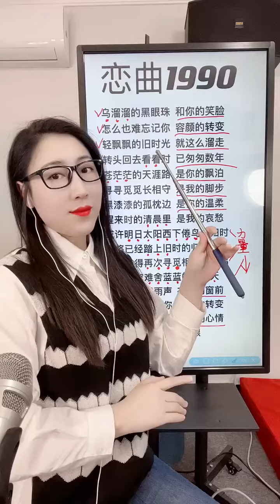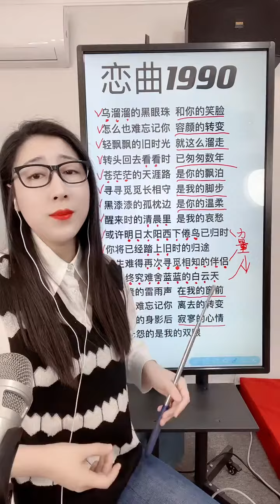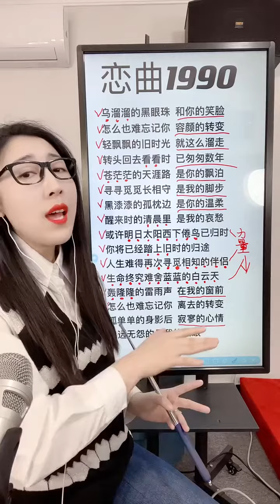《恋曲1990》教学